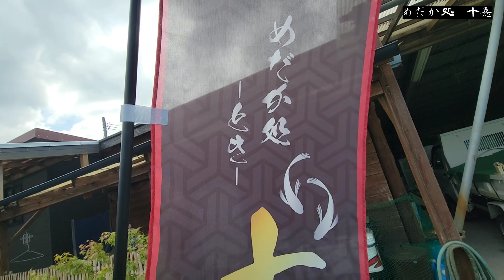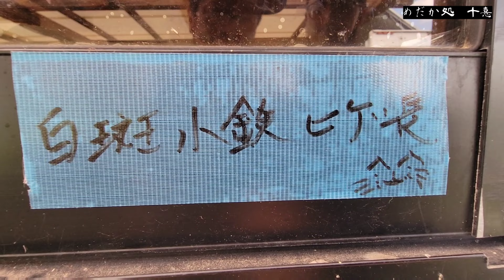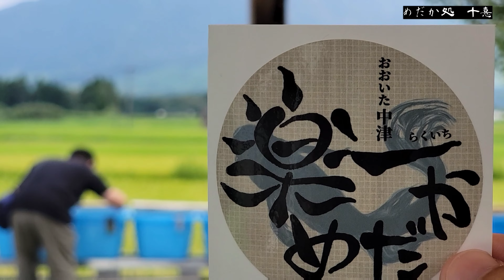【めだか処 十憙】めだかと阿蘇の景色を楽しめる‼️行くだけで癒しのメダカ販売店です‼️‼️「めだかを飼う楽しみを知って頂きたい」「お客様の喜ぶ顔が見たい」美しい‼️‼️